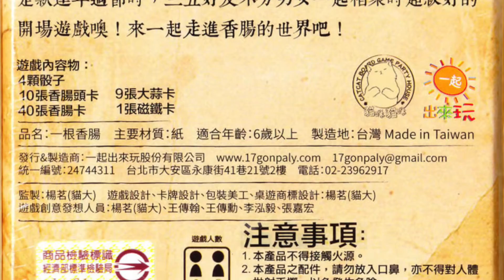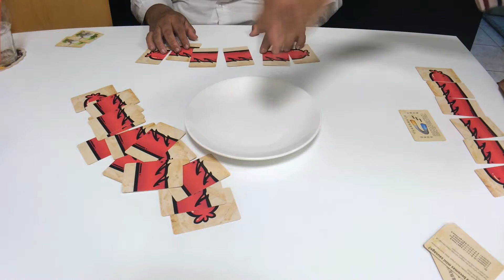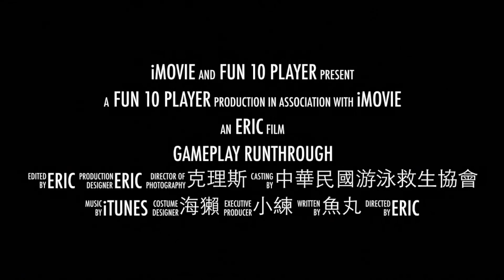十號丸家►►►一根香腸 The End Chiang - with 魚丸 小練 艾瑞克｜棋盤遊戲組｜S202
一根香腸 The End Chiang
Party Game 6+，3－5人，30分鐘。

簡介
這是款歡樂的派對桌遊，把台灣在地文化傳統美食，與早期桌遊的一種「十八豆仔」，所結合的遊戲。

我們不要賭博只要歡樂，用一款小遊戲來紀念與回味台灣早期的遊戲文化。是款逢年過節時，三五好友不分男女一起相聚時，超級好的開場遊戲噢!來一起走進香腸的世界吧!

我們會在每天早上七點更新影片！

歡迎贙助這個我們拍更多的桌遊影片，請將影片分享出去，謝謝。